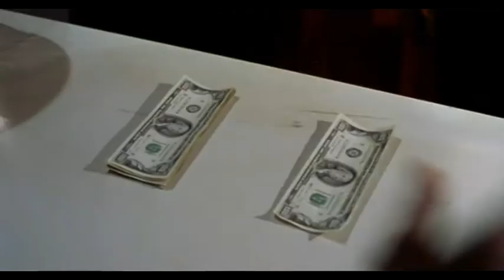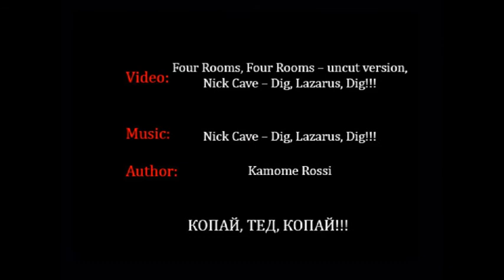Dig Theodore Dig!!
Копай Тед Копай!!